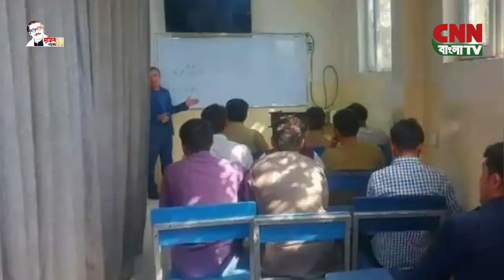বিশ্ব আলাপ | সি এন এন বাংলা টিভি | World News | CNN BANGLA TV |০৭ -০৯-২০২১